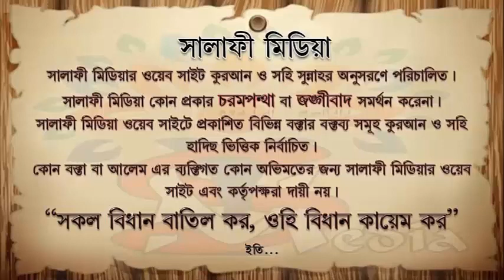সালাতে পুরুষেরা ২৫ ২৭ গুন সওয়াব পেলে নারীদের জন্য কি সওয়াব ᴴᴰ শাইখ রহমতুল্লাহ হাফিঃ